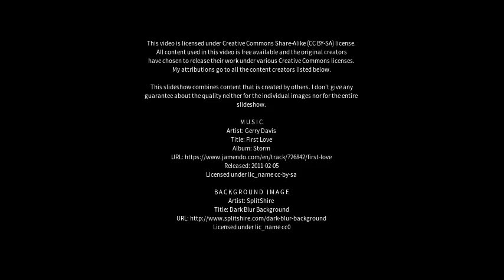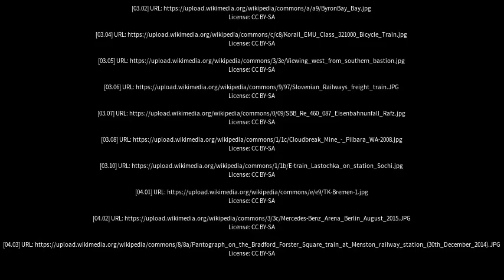Best places to visit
Best places to visit - Emu Point (Australia) Best places to visit - Slideshows from all over the world - City trips, nature pictures, etc.